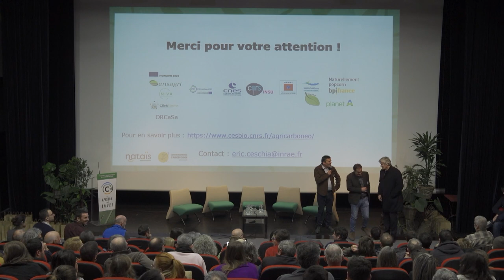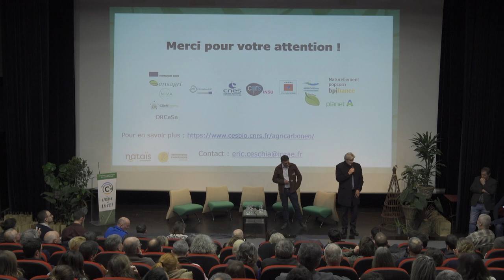Le carbone c'est la vie ! Conclusion du RDV national de l'agroécologie, Stéphane Le Foll